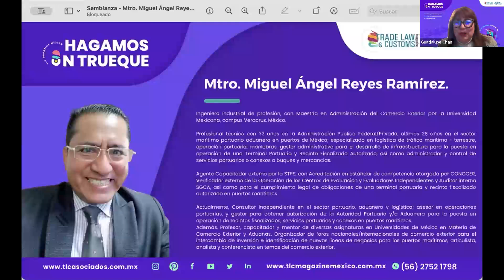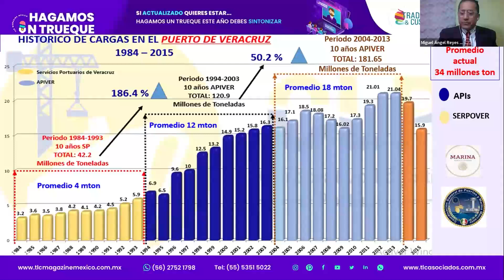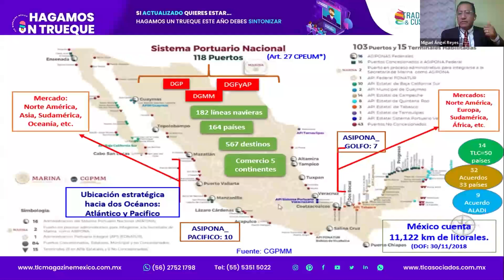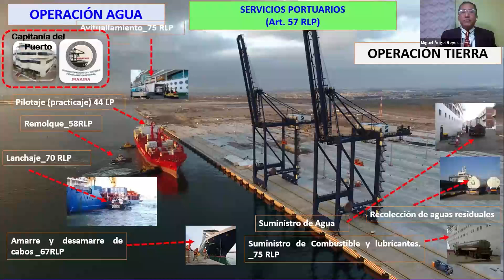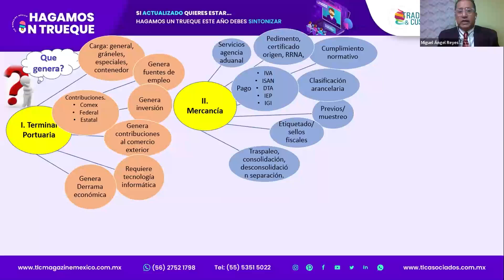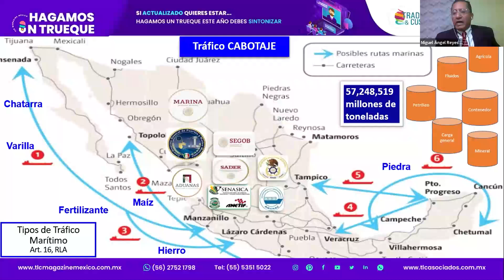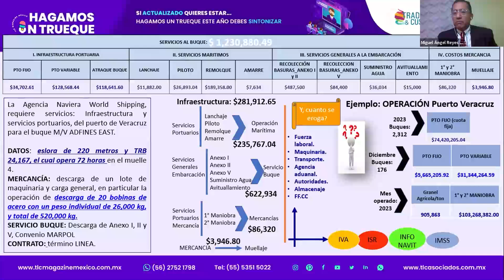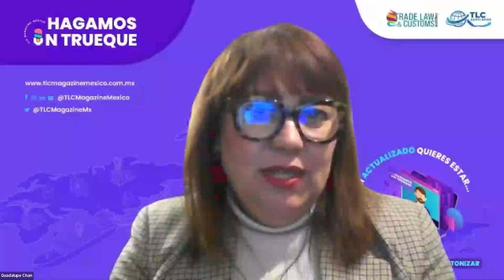474 Puertos Marítimos, Nodo Generador de la Economía de una Nación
¡En el mar, el comercio es más sabroso! ¿O cómo iba la canción?
En lo que nosotros nos acordamos aparta tu lugar en el Trueque del  Mtro. Miguel Ángel Reyes Ramírez, Socio gerente en Corporativo Logístico Portuario Aduanero & Asoc, quien se une con el tema "Puertos Marítimos, Nodo Generador de la Economía de una Nación".